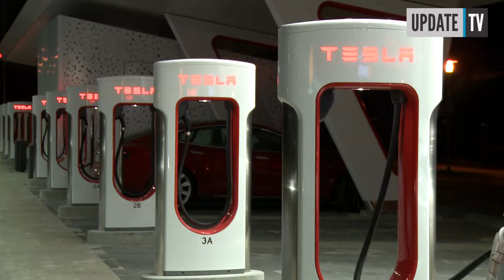Derfor investerer Tesla i Køge / This is why Tesla invests in Køge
Dansk beskrivelse:

Den elektriske bilfabrikant, Tesla, har valgt at placere Europas største ladestation i Køge. Taget på stationen er solceller og energien fra cellerne sendes direkte ned i bilernes batteri. Stationen er imidlertid ikke kun beregnet til Teslas køretøjer. Andre operatører kan gøre brug af stationen, og derfor udvider Tesla nettet for elektrisk opladning for alle med elektriske køretøjer. I indslaget kan du høre Kommunikationschef for Tesla Motors i Skandinavien, Esben Pedersen, fortælle om, hvorfor valget faldt på lige netop Køge. Hør samtidig også Erhvervservicechef fra Køge Kommune, Rasmus Holst-Sørensen, fortælle hvad Europas største Supercharger station betyder for Køge Kommune.

English description:

The electric-car manufacturer, Tesla, have chosen to place Europe’s biggest charging station in Køge. The station is designed with solar canopy and the energy from the solar cells charges the cars. The station is however not only designed for Tesla vehicles.  Other electric-car operators can use the station. Therefore, Tesla expands the charging-network for everyone with electric vehicles. In this feature you can hear Head of Communications for Tesla Motors in Scandinavia, Esben Pedersen, shares with us why Tesla decided to place the Supercharger in Køge. Head of Business Service in Køge Municipality, Rasmus Holst-Sørensen also elaborate on what Europe’s biggest Supercharger means for Køge Municipality.